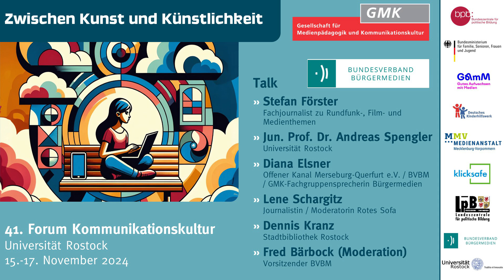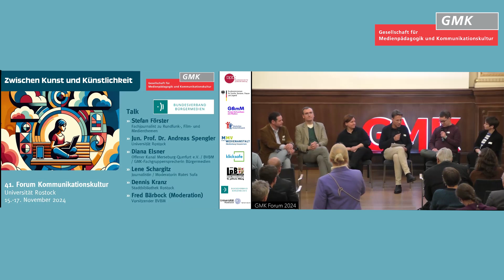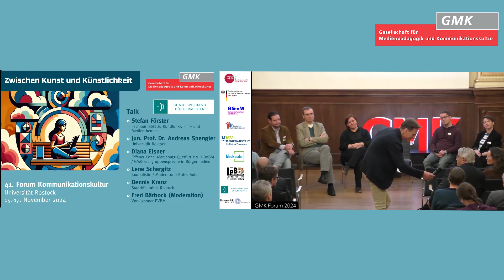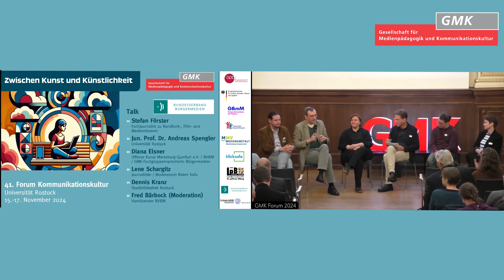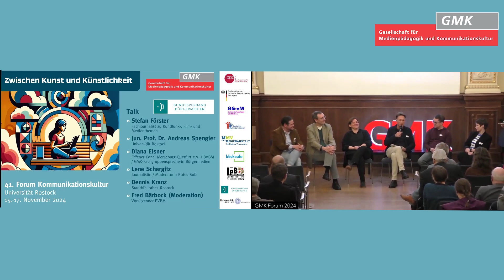40 Jahre Bürgermedien – Gestaltung und Herausforderungen von Transformationen: Diskussionsrunde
Bürgermedien treffen Wissenschaft. Beide Seiten reflektieren nicht nur, welche Rolle die dritte Säule unseres Rundfunksystems in der gesellschaftlichen Transformation einnimmt. Sie geben vor allem vielfältige Impulse für mediale Qualitäten, die es hierfür braucht. Wie stellen sich Bürgersender insbesondere kommunikationskulturell auf, um Transformation vor Ort durch Einbeziehung, Informations- und Meinungsvielfalt nachhaltig zu fördern? Was an kreativer, digitaler und differenzierter Medienbildung ist nötig und möglich? Wie kann und muss Wissenschaft begleiten?

Jugend, Medien und demokratische Beteiligung im Kontext der Entwicklung von Bürgerrundfunk sind deshalb Schwerpunkte des Panel-Vortrags von Stefan Förster, Fachjournalist zu Rundfunk-, Film- und Medienthemen. Auf Medienbildung und medienpädagogische Herausforderungen der Digitalität geht Junior-Prof. Dr. Andreas Spengler von der Universität Rostock ein. Dem stellt Diana Elsner, Vorstandsmitglied Bundesverband Bürgermedien (BVBM) und Sprecherin der GMK-Fachgruppe Bürgermedien, die Praxiserfahrungen mit Bildungspartnerschaften und Veränderungen in der Kommunikationskultur des gemeinnützigen Rundfunks gegenüber. In die finale, von Fred Bärbock, BVBM, moderierte Panel-Diskussion steigen zudem Aktive aus Bürgermedien ein, die Anspruch und Wirklichkeit von Kreativ- und Digitalräumen für junge Zielgruppen spiegeln.

Kurzimpulse:

Stefan Förster, Fachjournalist zu Rundfunk-, Film- und Medienthemen
Jun. Prof. Dr. Andreas Spengler, Universität Rostock
Diana Elsner, Offener Kanal Merseburg-Querfurt e.V. / BVBM / GMK-Fachgruppensprecherin Bürgermedien

Weitere Gäste beim gemeinsamen, moderierten Gespräch:

Lene Schargitz, Journalistin / Moderatorin Rotes Sofa
Dennis Kranz, Stadtbibliothek Rostock
Christine Hillebrand, Medienpädagogin / Mediatop Rostock

Moderation: Fred Bärbock, Bundesverband Bürgermedien (BVBM)

Weitere Infos zum 41.